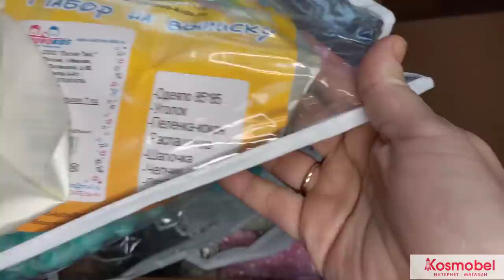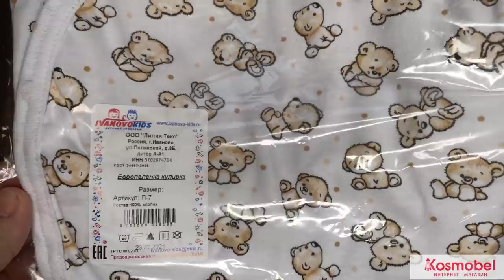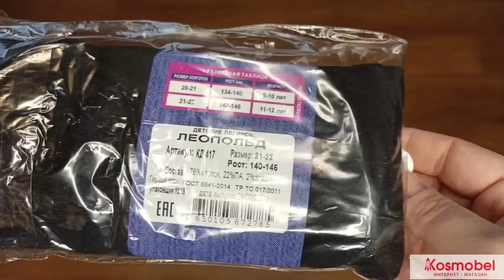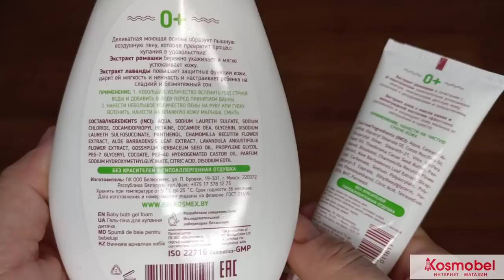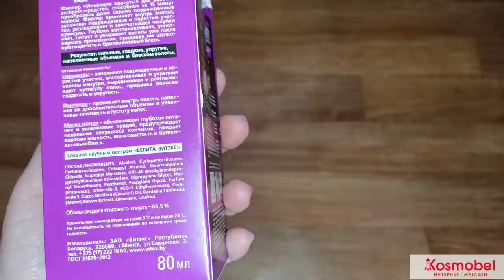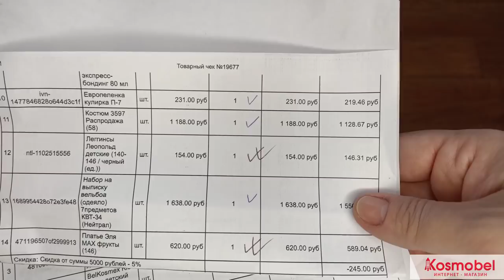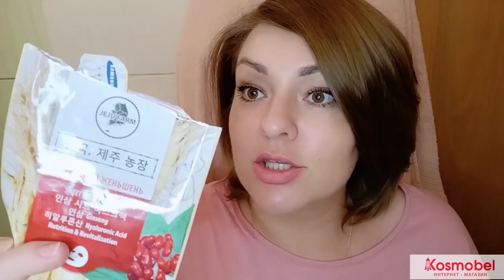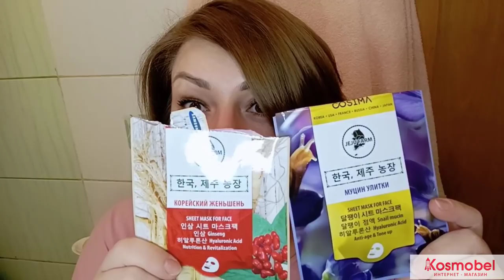KOSMOBEL-ИВАНОВСКИЙ ТРИКОТАЖ, БЕЛОРУССКАЯ И КОРЕЙСКАЯ КОСМЕТИКА. КРУТОЙ ФИЛЛЕР ДЛЯ ВОЛОС 😍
ВСЕМ ПРИВЕТ!!!
 В этом видео вместе с вами распакуем посылку из интернет-магазина Kosmobel. Ивановский трикотаж, одежда для новорожденных, конверт на выписку, корейская и белорусская косметика, аксессуары и органайзеры. Протестируем очень крутой филлер для волос!